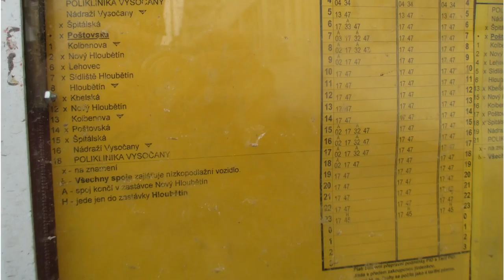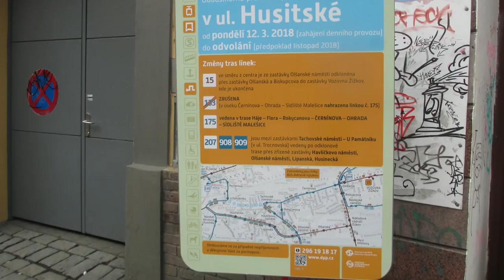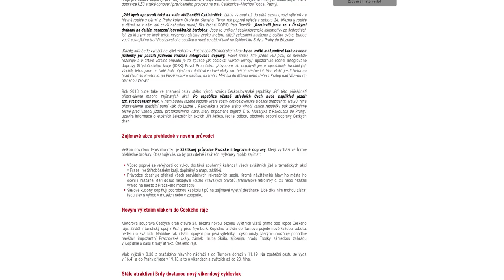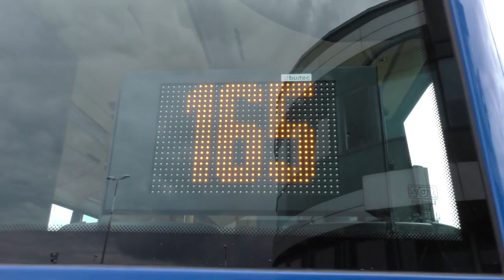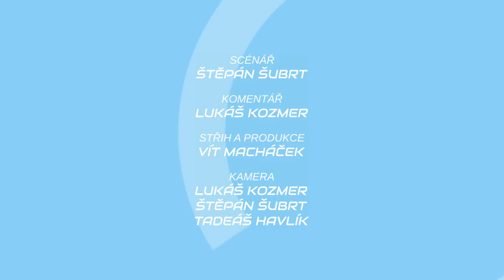METROBUS EXPRES Březen 2018: Žižkovská autobusová výluka a nová letní sezóna na železnici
Tradiční velikonoční výluku metra jsme vynechali, ale za to jsme se věnovali novinkám na železnici, které se týkají nových výletních vlaků, nové linky do Mochova i nových možností nákupu jízdenek.